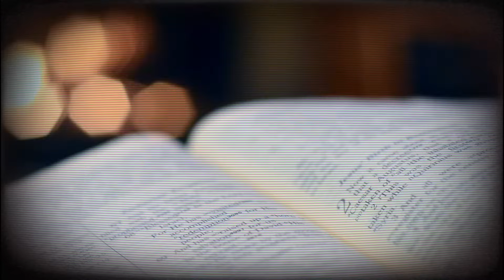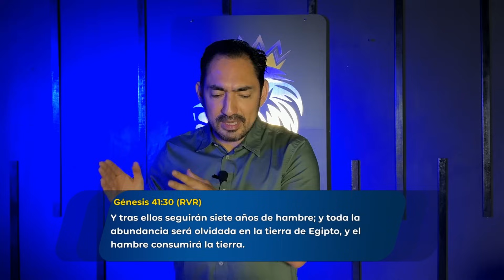🚨EL MISTERIO OCULTO DETRÁS DE TUS SUEÑOS ¡Descúbrelo Aquí!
"En este video, vamos a sumergirnos en el fascinante mundo de los sueños de advertencia. Pero antes de empezar, quiero que sepan que lo que están a punto de descubrir va más allá de la predicción. ¿Sueños que te advierten sobre el futuro? Sí, pero aquí está la clave: ¡puedes cambiarlo! No es un destino sellado, es una oportunidad para intervenir. Así que, ¿listos para desvelar los secretos detrás de estos sueños y descubrir cómo la oración puede ser tu arma más poderosa? ¡Comencemos este viaje juntos! 🌌✨